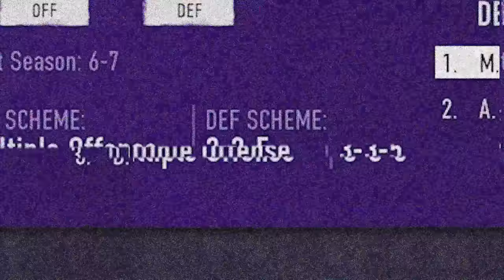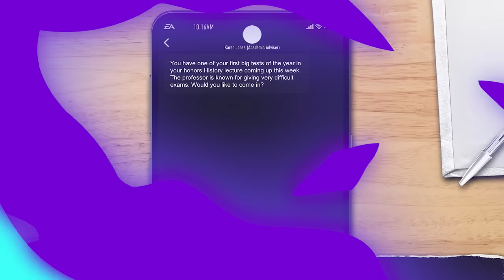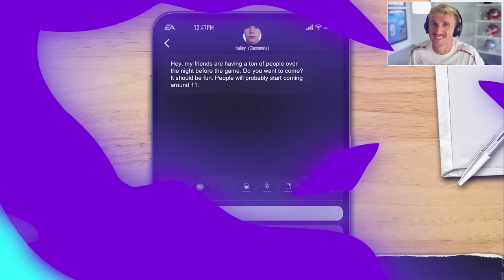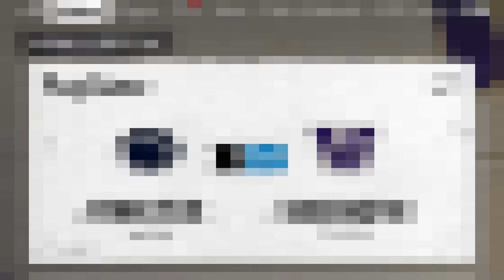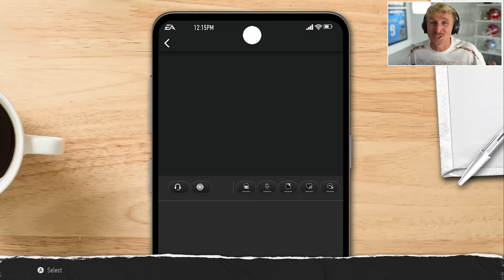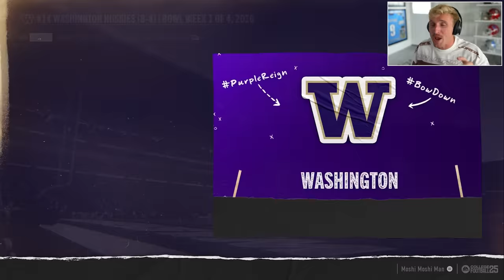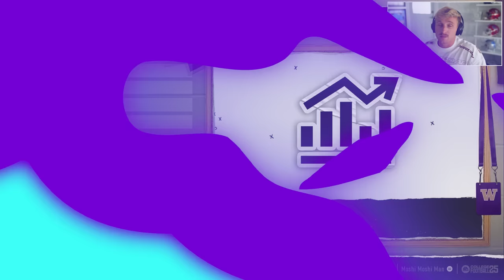We Entered The Transfer Portal! Road To Glory MLB Ep. #2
BOYS! Rising Star MLB Matthew Meagher II is looking for a new team to lead to a national championship in his sophomore season. Can he get it done? We will find out...